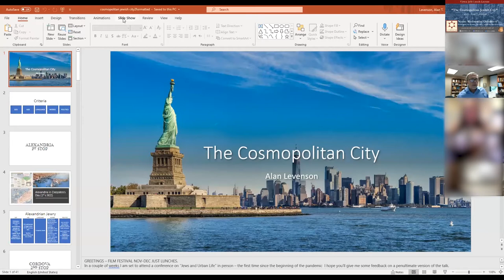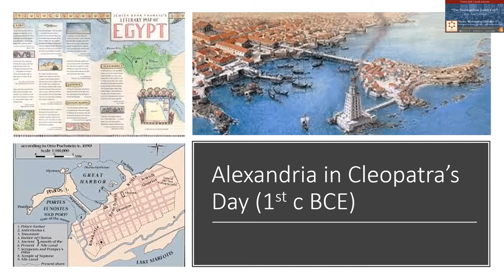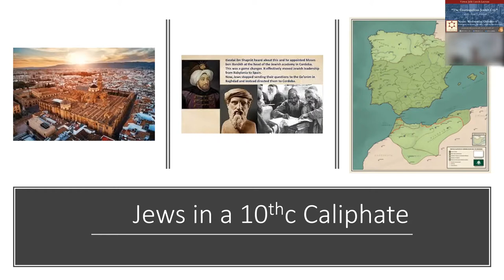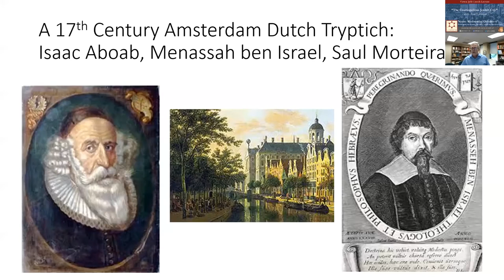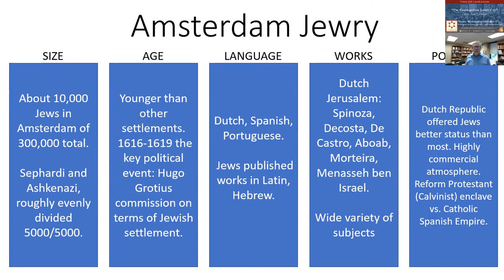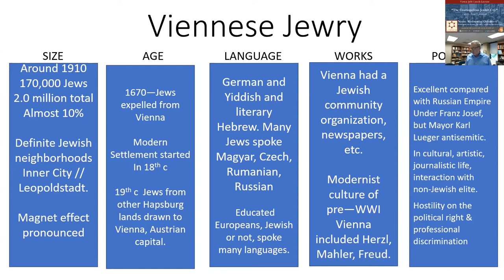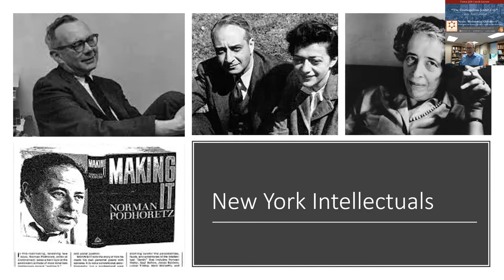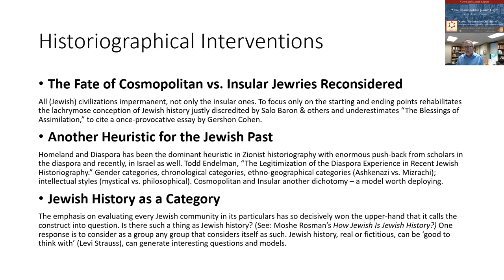The Cosmopolitan Jewish City | October 2021 JuSt Lunch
Schusterman Center Director Alan Levenson presents "The Cosmopolitan Jewish City" for the October 2021 JuSt Lunch Lecture.